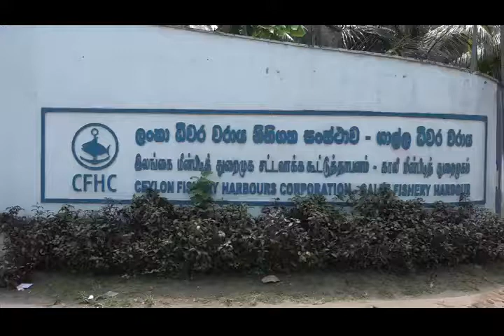ධීවර වරාය නීතිගත සංස්ථාවට දොඹකර යන්ත්‍රයක් ලබාදීම 2017 04 07 ගාල්ලේදී සිදුකෙරිණි